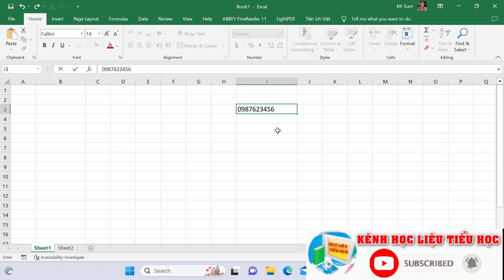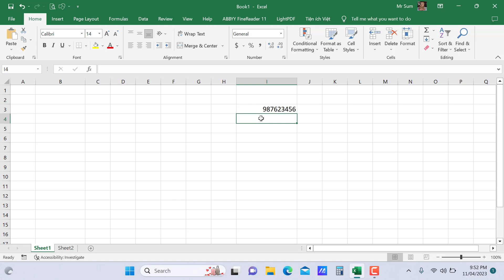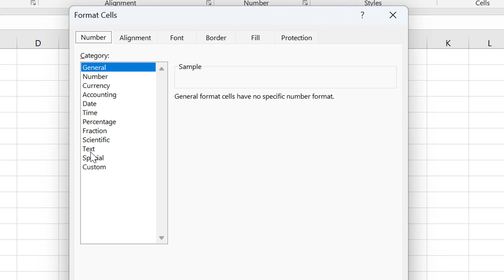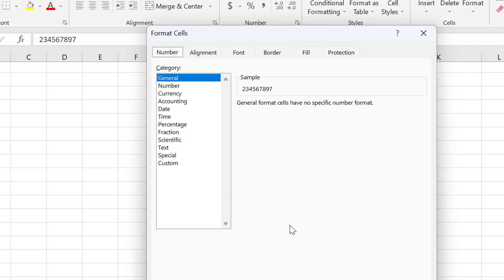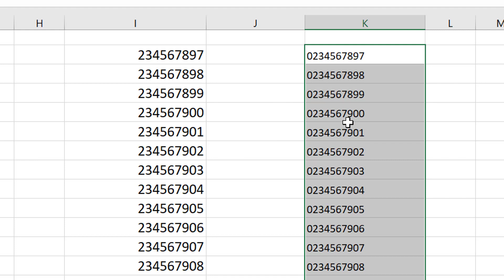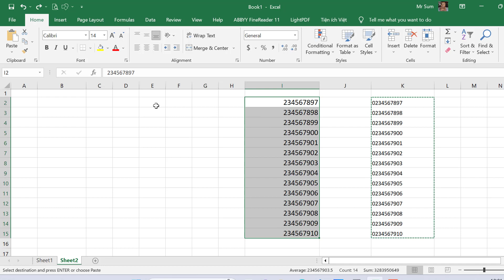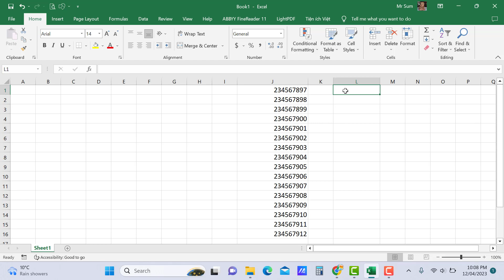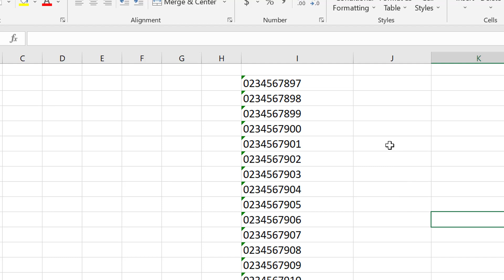Hướng dẫn chi tiết cách nhập và thêm chữ số 0 trước số điện thoại trong Excel đơn giản nhất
Trong quá trình chúng ta làm việc với Excel, có khá nhiều trường hợp thường các số liệu là số điện thoại hoặc là các số liệu có số 0 đứng đầu sẽ không hiển thị số 0 đằng trước, thật bất tiện đúng không nào? Video này sẽ hướng dẫn mọi người chi tiết cách nhập và thêm chữ số 0 vào trước số điện thoại hay dãy số đơn giản nhất.